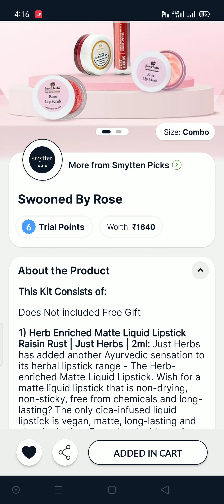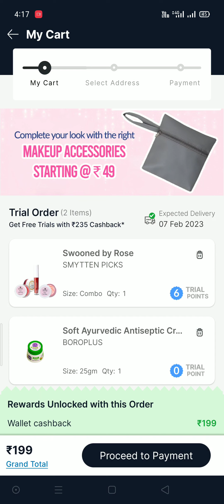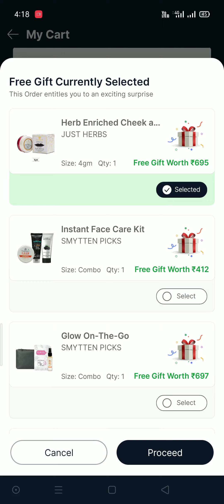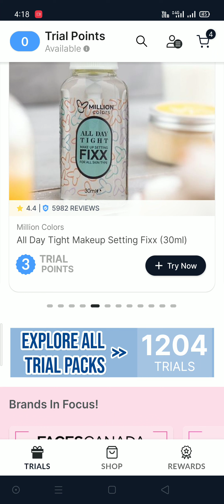smytten loot offer🔥|| get products worth Rs 1640 @199 || zero trial point products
Use fererall at signup to.avail the offer
RmR3JOA

Just herbs mini lipstick sample set review

How to search 0 trial point products in smytten

1 trial point Combo Products video

Combo products at 1 trial point